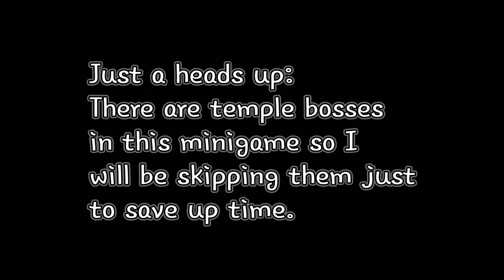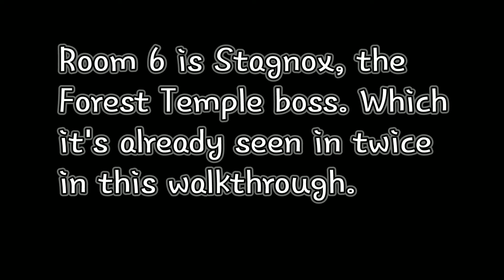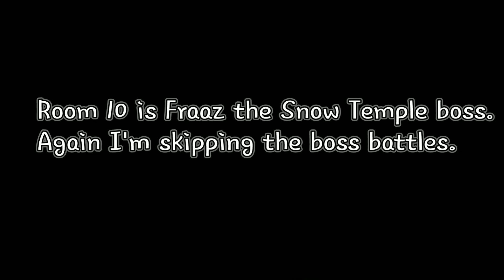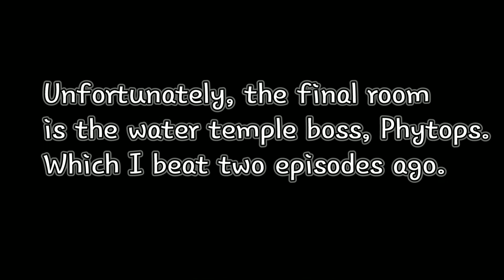Legend Of Zelda Spirit Tracks Episode 21: Take 'Em All Out Level 2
In this episode, we went to Hyrule Castle Town for me take on the second level of the minigame Take 'Em All Out. Will I over come the trials ahead?